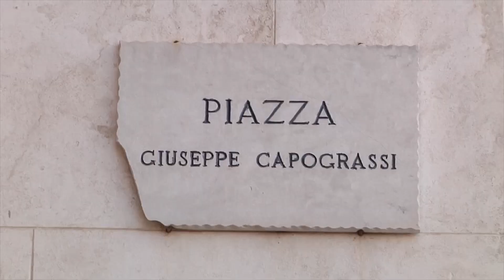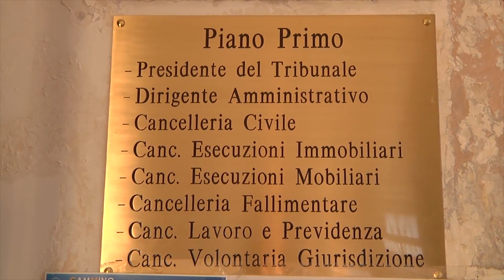La fa arrestare per maltrattamenti e poi ritratta davanti al Gip “Volevo punire mia figlia”